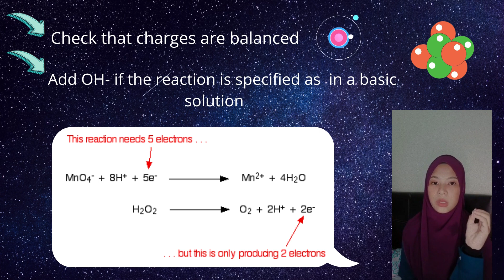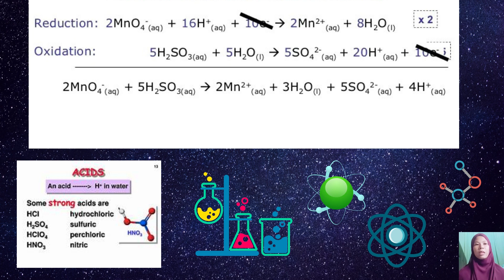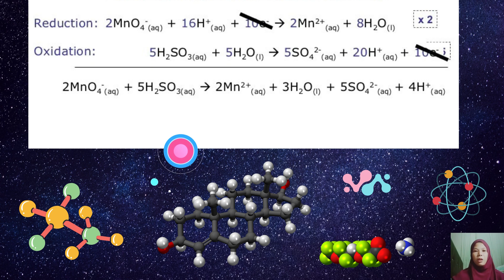REDOX REACTION IN ACIDIC SOLUTION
THE BALANCE EQUATION OF REDOX REACTION IN ACIDIC SOLUTION